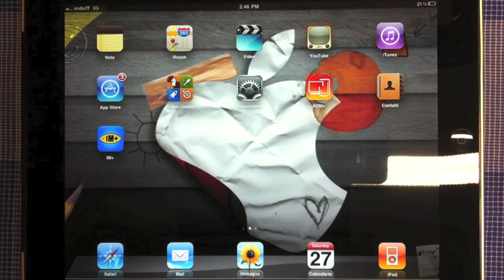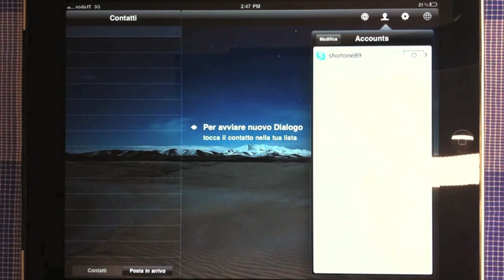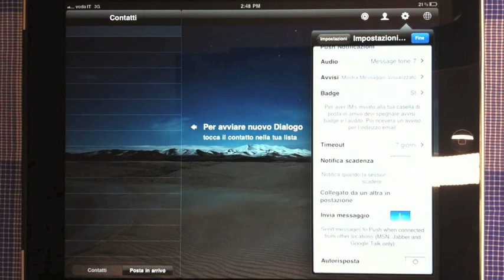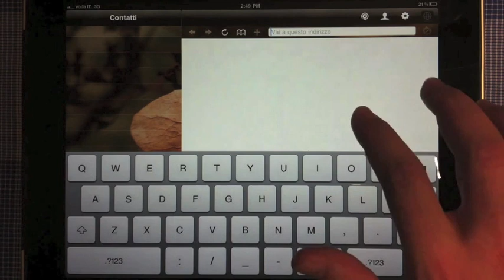iPaddisti.it - recensione di Im+ Pro per iPad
Im+ Pro è un'applicazione All-In-One per iPad nella quale possiamo trovare e raggruppare i maggiori social network del momento.